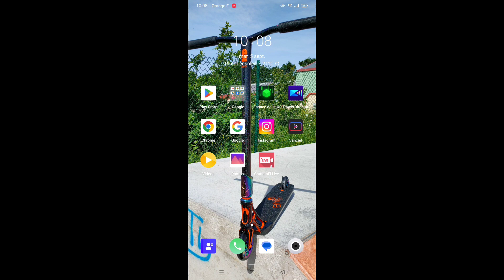Session au SkatePark avec Sacha et Wilson (deux nouveaux tricks)